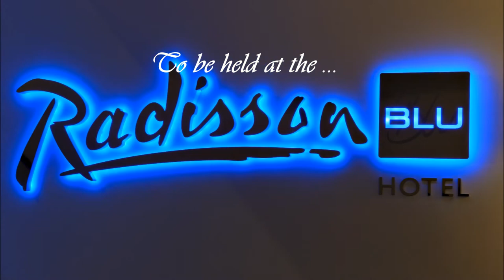HC-Events gala dinner, dance & auction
HC-Events are hosting a gala dinner, dance & auction in aid of Debra on the 8th of May 2014.